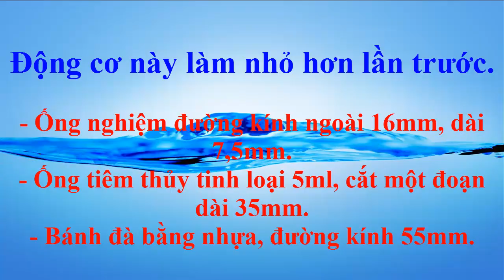Thêm một động cơ Stirling nhỏ - dạng Laminar Flow (Thermo-acoustic)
Tự làm thêm một động cơ Stirling nhỏ - dạng Laminar Flow.
Thermo-acoustic engine - Laminar Flow engine